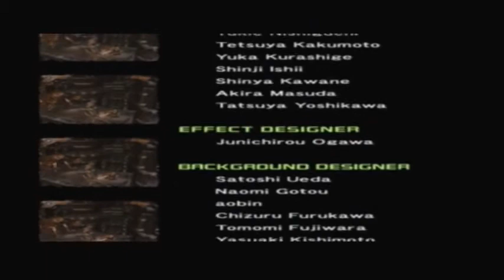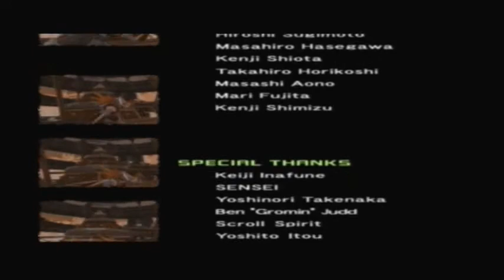Let's Play Mega Man X7 - Finale - Ready for the real thing?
Ohja, diesen Spruch habe ich viel zu häufig gehört! Auf Wunsch des FFM13 habe ich einfach mal ein paar mehr Fails drinne gelassen. Einfach nur weil ich es erbärmlich finde. Dieser Boss ist nicht schwer, allerdings ist das große Problem bei ihm (ich rede von der zweiten Form, da die erste Müll ist), dass er der Meinung ist die schlechte Kameraführung des Kampfes sowie das unglaublich tolle Konzept der Deathpits zu abusen... Dieser Boss ist einfach nur lästig.

Die Projekt-Playlist findet Ihr hier!